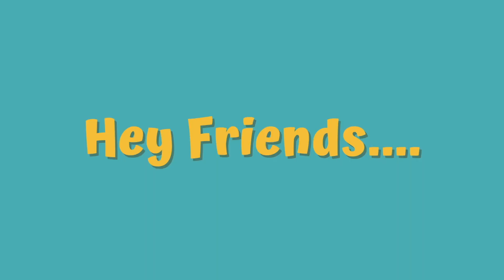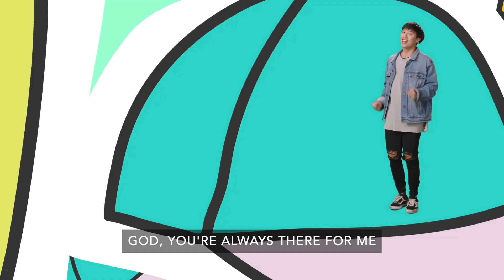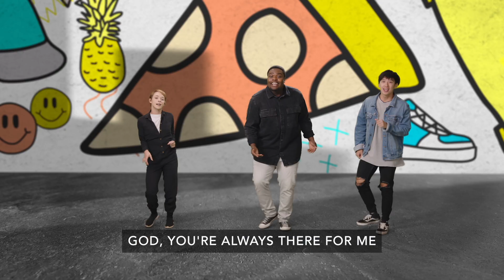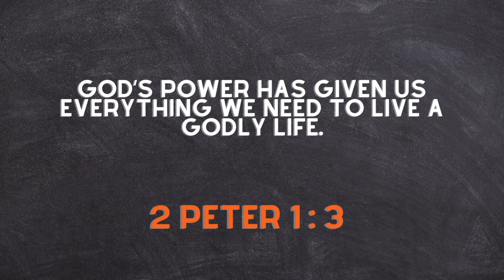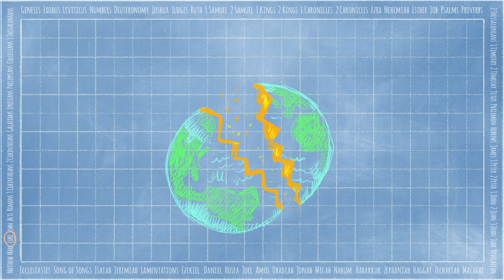October | Week 1 - Self Control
We are practicing SELF-CONTROL this month in Cornerstone Kids. What can we do to have self-control? Why is it important for Christians?